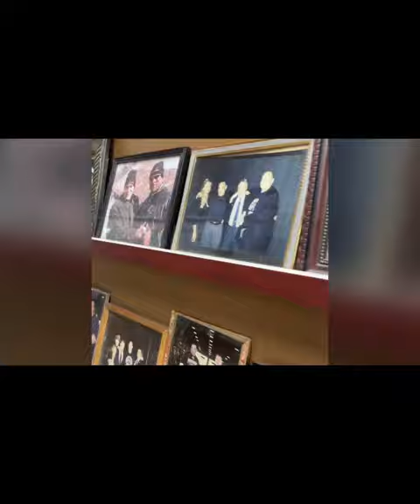1st detachment Photo shoot John Rivas / Salby salang